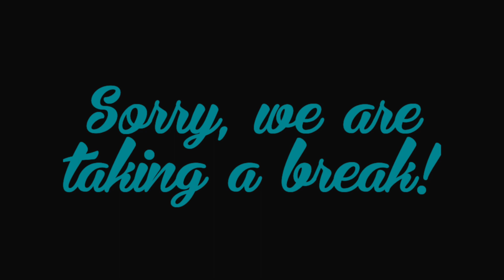Sorry, we are taking a [BREAK]! Andraadam's Podcast